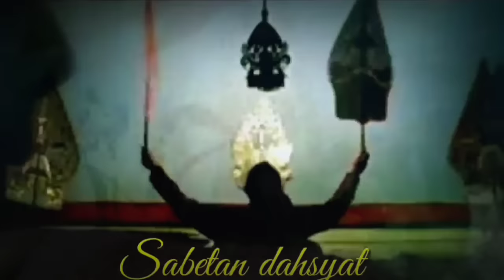PALING DERRR DUNIA_BAGONG NGEROL WIWIT SORE_pagelaran wayang kulit ki seno Nugroho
wayang kulit budaya Jawa dengan dalang ki seno nugroho